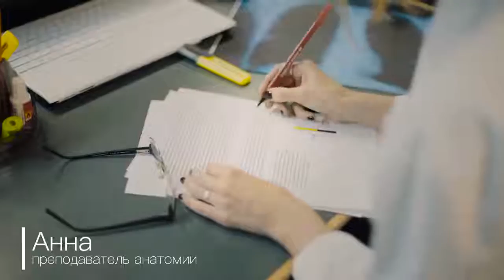Google: С Днем Учителя (2016)